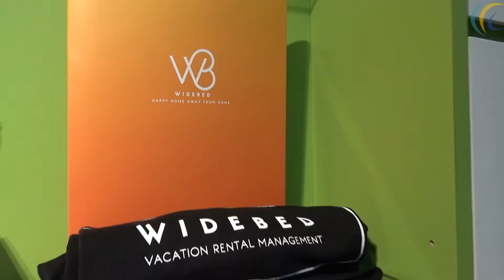eZee Testimonials: How Widebed business grow more with eZee as Solution System Provider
"After trying eZee System, we found that eZee System is very important and full comprehensive feature able to help us to grow business. So therefore, we started to work with eZee as our main system provider, into our front and backend solution."
By Ivan Chong, Widebed Founder & CEO.

eZee Testimonials: How Widebed business grow more with eZee as Solution System Provider that supports frontend operation and backend solution